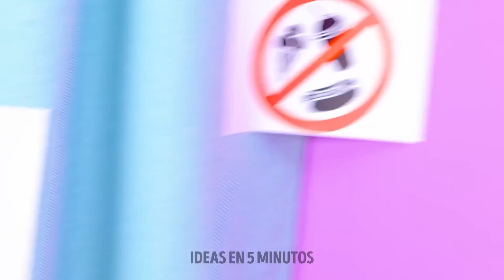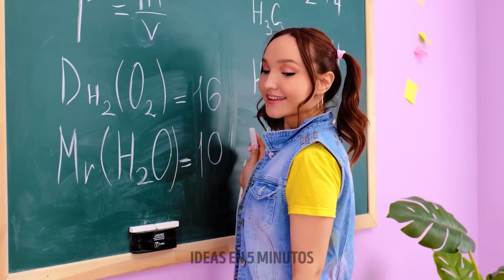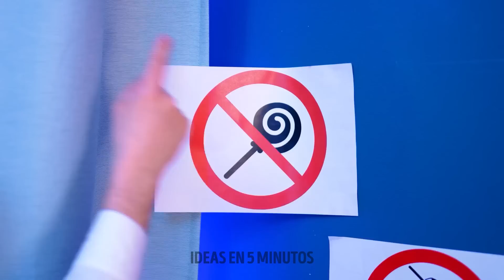¡CÓMO LLEVAR BOCADILLOS A LA CLASE! TRUCOS LOCOS CON COMIDA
¡Hola amigo creativo!
Como todos sabemos, no se puede llevar comida al cine, a un avión, a la escuela. Para no quedarte con hambre, no dejes de probar nuestros diferentes trucos de este video que te ayudarán a llevar contigo deliciosas comidas. Mezclemos gelatina y azúcar en polvo para hacer tiza de pizarra comestible. Ahora el profesor nunca adivinará que trajiste dulces a clase. Otra buena idea es disfrazar el chicle como un marcador. Te mostraremos un tutorial paso a paso sobre cómo hacer un escondite en tu sudadera que te permitirá llevar comida a cualquier lugar. Mira nuestro video hasta el final y aprenderás lo fácil que es usar la paleta de sombras de ojos para colar dulces.

MARCAS DE TIEMPO:
04:43 Pop de gelatina
06:29 Kettlebell con un secreto
07:14 Impresionante pelo de mermelada comestible
07:45 Cómo hacer un escondite en tu sudadera